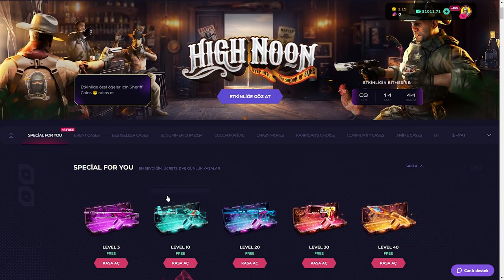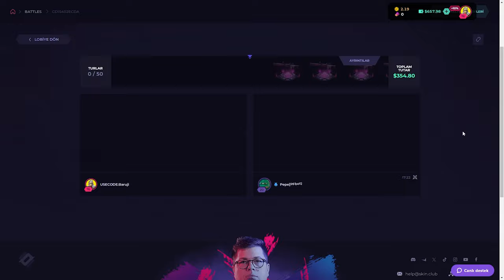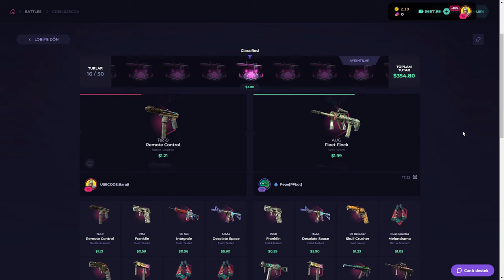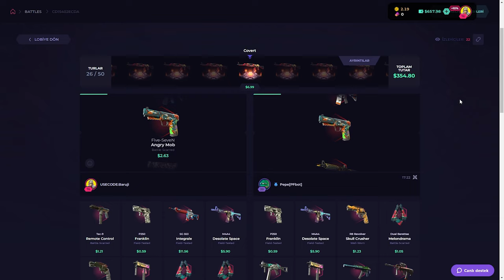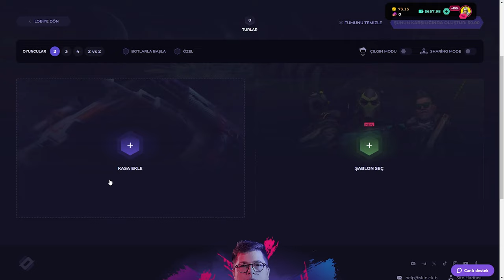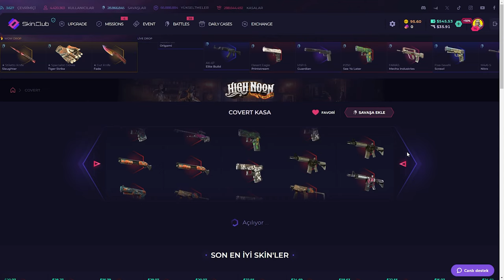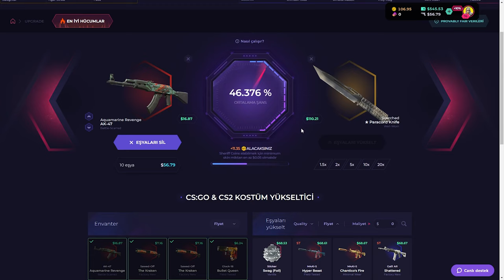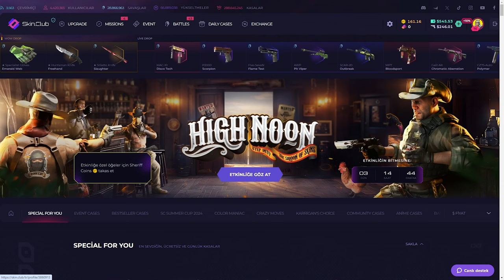UPGRADETEN BIÇAK SHOW | CS KASA AÇILIMI | SkinClub Promo Code 2024